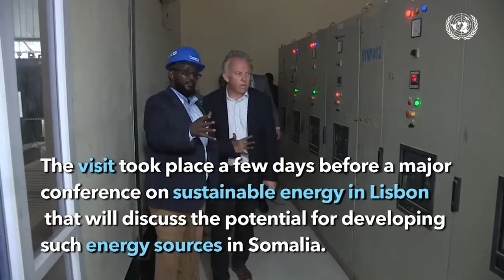Masaajidka Xaaji Maxamuud Qaaje oo dhismihiisa la dhameestiray, maalinta Ciiddana lagu dukan doono .